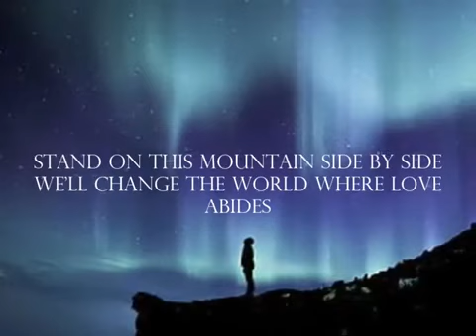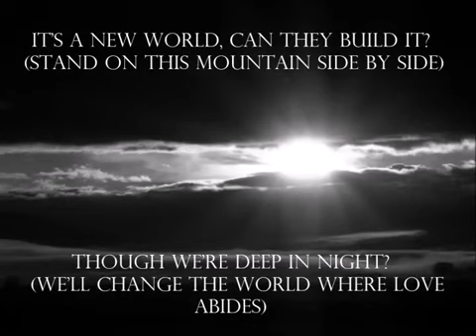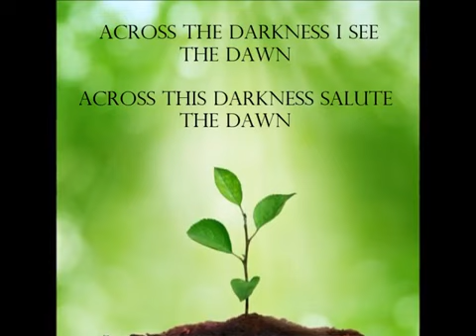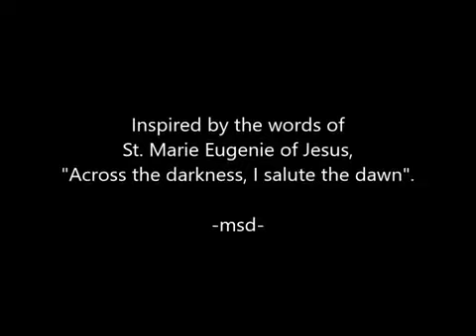I See The Dawn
Words & Music by: Dr Carmen Lourdes "Pinky" Valdés
Vocals: Loudette Banson Zaragosa